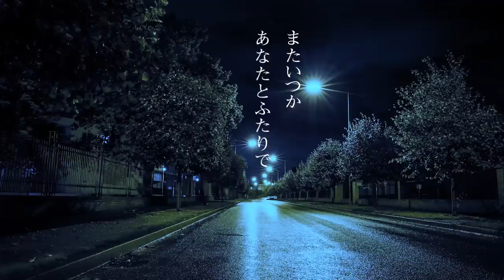【オリジナル】ミルクティ【作詞作曲：富士葵】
葵が活動を初めた冬にこっそりつくっていた曲ですが、冬のタイミングを逃してしまいタンスの中で寝かされていた『ミルクティ』です。

今年やっとみなさんにお聴かせすることができました！！

みんなはどんな風景を想像するかな？

葵もミルクティを片手に聴きます。

CD：2018年11月7日（水）リリース
初回盤［CD+DVD] UPCH-7473 \1,852＋税
通常盤［CD］UPCH-5954  \1,389＋税

‹収録曲›
01.はじまりの音
02.ユメ⇒キミ
03.人にやさしく

04.はじまりの音[inst]
05.ユメ⇒キミ[inst]
06.人にやさしく[inst]

ID：fuji_aoi